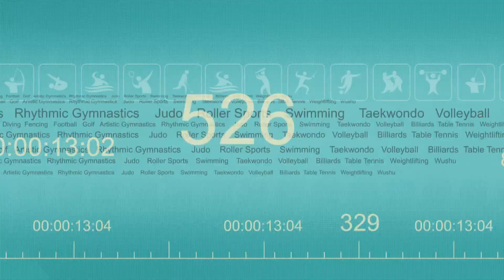世大運在緯來-簡偉儒